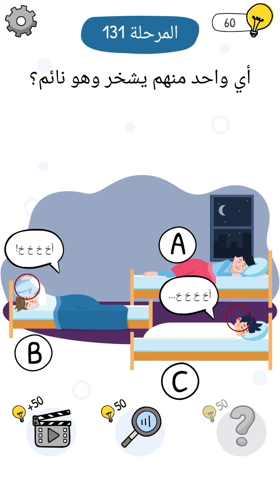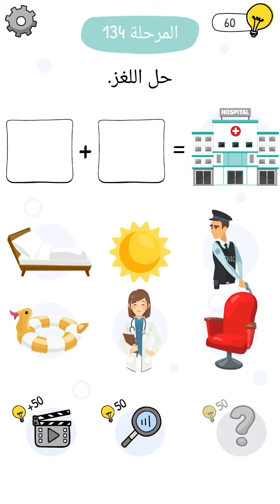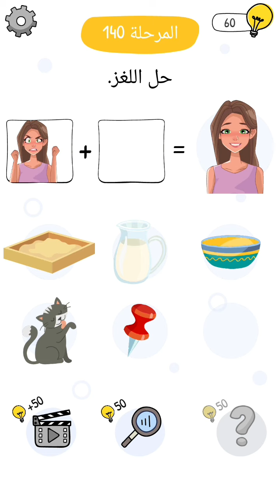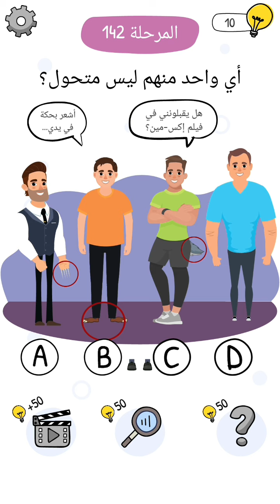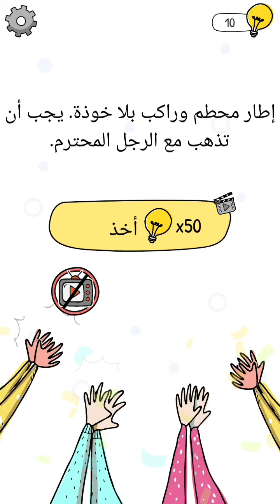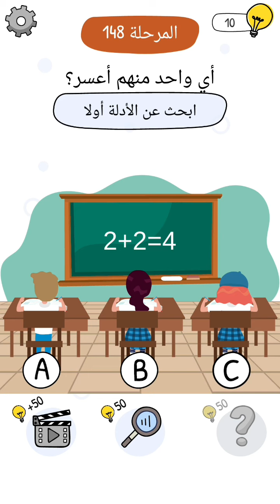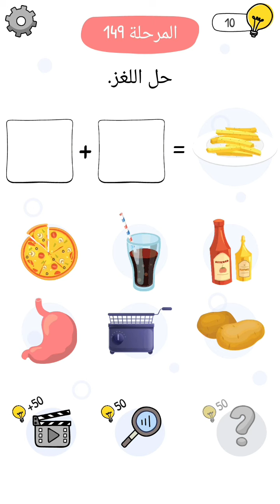حل لعبة Who is من المرحلة 131 إلى المرحلة 150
جميع حلول لعبة who is
حل المرحلة 131:اي واحد منهم يشخر وهو نائم
حل المرحلة 132:ابحث عن خمس أشياء مخفية
حل المرحلة 133: اي واحد منهم مهاجم جيد
حل المرحلة 134: حل اللغز
حل المرحلة 135:رتبهم
حل المرحلة 136:اي واحد منهم نباتي
حل المرحلة 137:ضع القطع الناقصة
حل المرحلة 138:ابحث عن خمس أشياء مخفية
حل المرحلة 139:اي واحد منهم رجل متجوز
حل المرحلة 140:حل اللغز
حل المرحلة 141:رتبهم
-حل المرحلة 142:اي واحد منهم ليس متحول
حل المرحلة 143: حل اللغز
حل المرحلة 144:رتبهم
حل المرحلة 145:مع من يجب أن تركب-
حل المرحلة 146:ابحث عن خمس أشياء مخفية
حل المرحلة 147:ضع القطع الناقصة
حل المرحلة 148:اي واحد منهم أعسر
حل المرحلة 149:حل اللغز
حل المرحلة 150: رتبهم